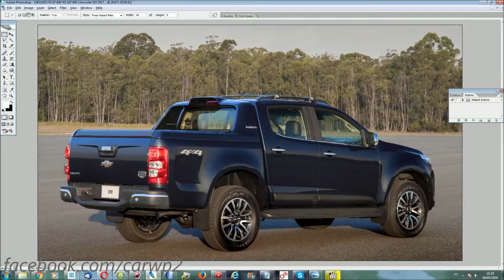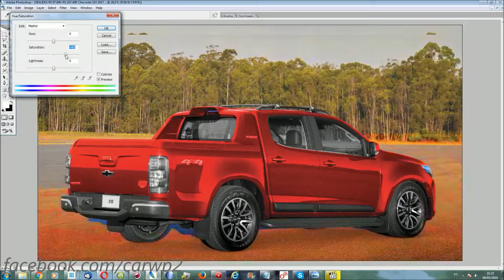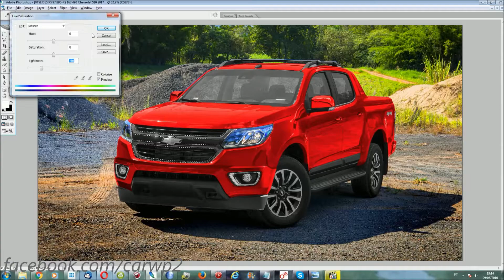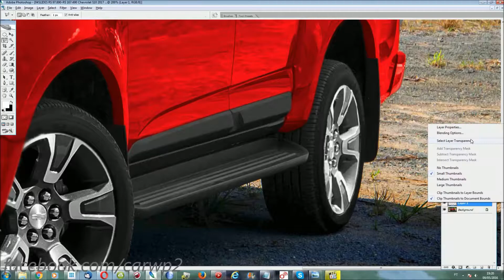PHOTOSHOP Chevrolet S10 SS 2017